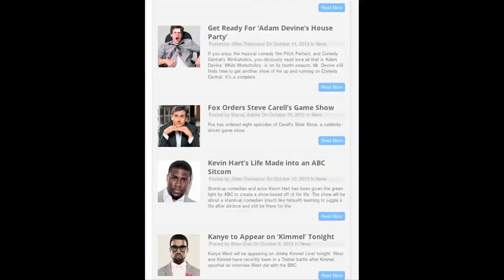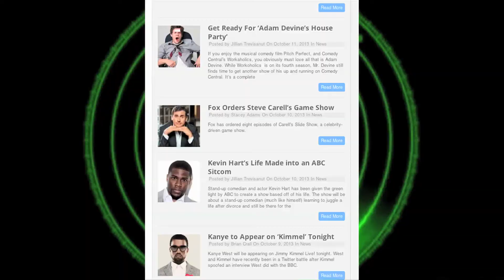This Week in Comedy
Hello world! So many new things to take note on:
We've got some news to share about the Modern Family,a video gon' viral,Will Ferrell and John C. Reilly are pairing up again, and so much more.
Ch-ch-check it out!